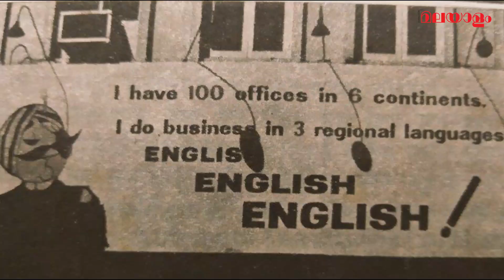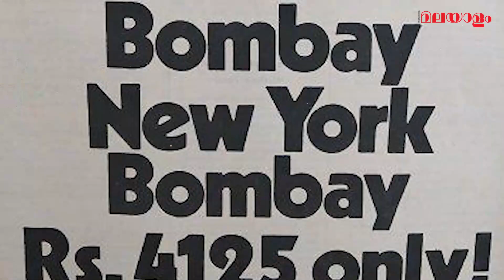ടാറ്റയുടെ മധുര പ്രതികാരമോ? എയർ ഇന്ത്യയുടെ ചരിത്രം. History of Air India